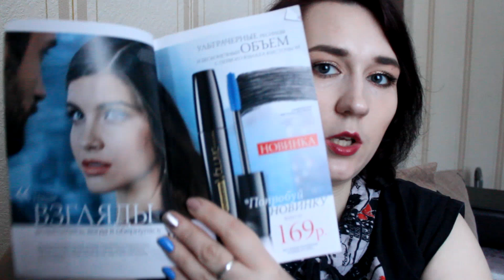Заказ FABERLIC 1 2018 РАСПРОДАЖА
если у Вас будут вопросы по Фаберлик, то задавайте их под видео или вконтакте
до новых встреч!
P.S. негативные, нецензурные комментарии будут удаляться. Будьте добрее!